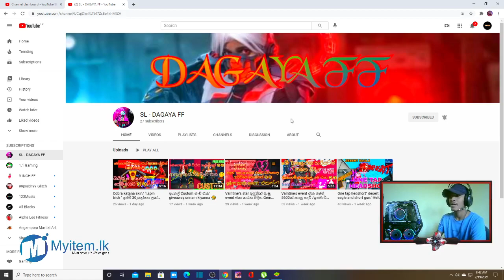බඩු වැඩි කරලා Diamond අඩු කරන Event එක | cobra super sale free fire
New Event
FF Event
Event In Free Fire
Today Event In FreeFire
Cobra super sale
Cobra Super Sale